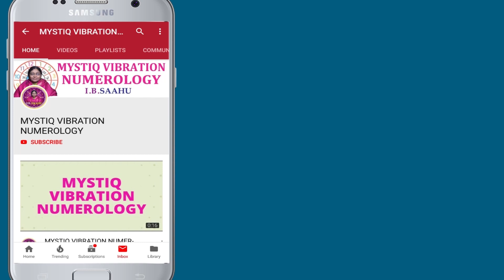4 వ తేదీలో పుట్టిన వారికి ఆగష్టు నెలలో ఎలా ఉండబోతుంది | Date Of Birth Numerology